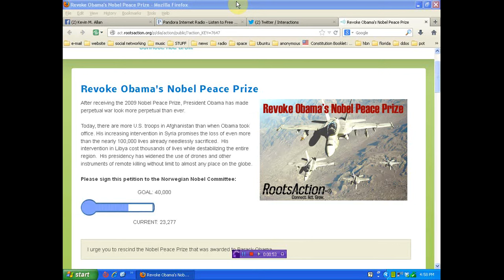movement to revoke Obama's Nobel Peace Prize